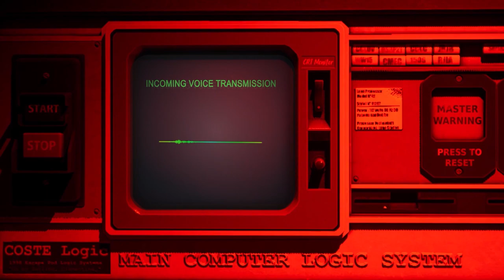Tin Can Full Release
You've barely managed to escape your exploding spaceship. Now in an old escape pod, you hurtle through space at the mercy of the cosmos. With no knowledge of the pod’s complex systems, your life depends on a technical manual and your own wits. How long can you survive?